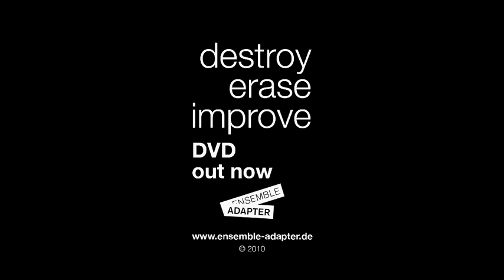Destroy-Erase-Improve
Director: Aron Kitzig
Camera: Andy Haas
Composer: Paul Friedrich Frick
Percussion: Matthias Engler
Harp: Gunhildur Einarsdottir